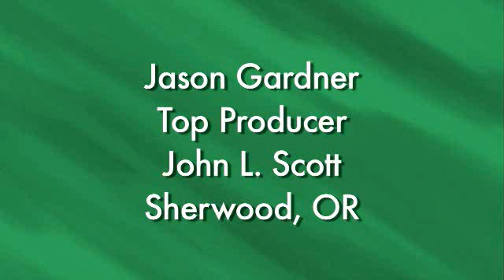Sherwood John L. Scott Real Estate | Agent Interview with Jason H. Gardner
- Jason Gardner, Top Realtor with John L. Scott Real Estate was interviewed in 2008 during his career with John L. Scott Real Estate as part of the companies series, "This is what it means to be a John L. Scott Professional"

Jason Gardner and The Gardner Team are not only ranked among Oregons TOP PRODUCERS, but are one of the areas most sought after teams for helping Home Buyers and/or Home Sellers.  They specialize in residential homes, luxury estates, lots & land, wine & horse country properties, and new construction real estate in Sherwood Oregon, Yamhill County and the greater Portland Oregon surrounding areas.

For half of Jason Gardner's Career with John L. Scott, he had the distinct honor of being awarded TOP 1% PRODUCER for ALL of John L. Scott Real Estate throughout Oregon, Washington and Idaho during 2008, 2009 and 2010.